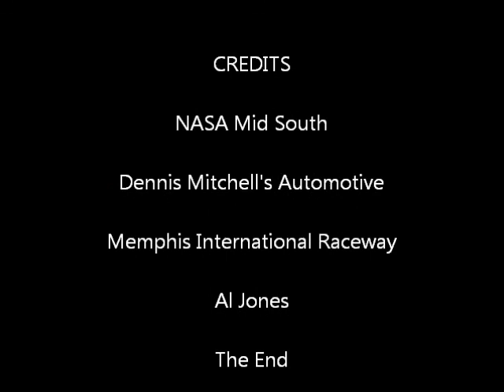Memphis Race 11 10 12 NASA Mid South Race 1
Memphis International Raceway NASA Mid South. Race 1